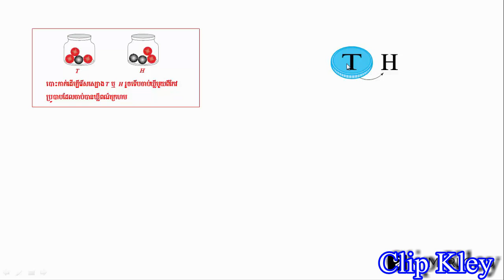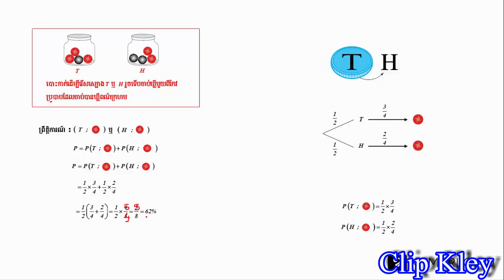ប្រូបាបសមាស - Mathematics Lesson Grade 12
សូមអរគុណសម្រាប់ការគាំទ្រឆានែល និងមើលវីដេអូនេះ